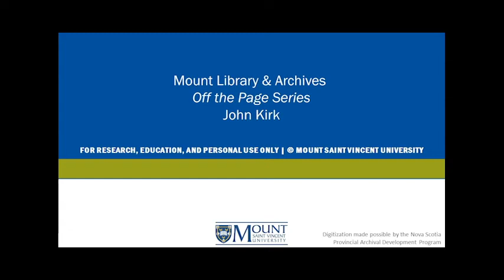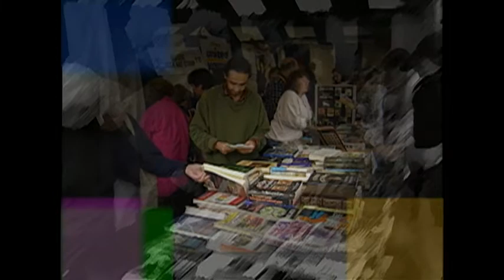John Kirk | Off the Page Series 3 program 17 | MSVU Archives Audio/Video Collection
This 2001 recording contains an interview with author and professor John Kirk discussing Cuban history, the influence of the Catholic Church on Cuba, and Fidel Castro.

Item: MSVUA-AV OP-SH 726